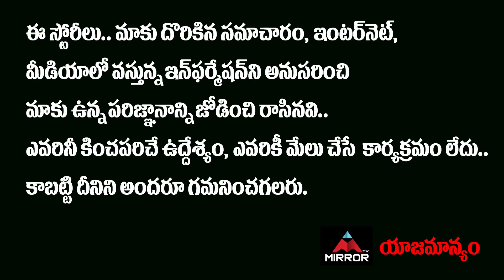Huzurabad By Election 2021 Winner Analysis By Kathi Karthika | KCR | Etela Rajender | Mirror TV